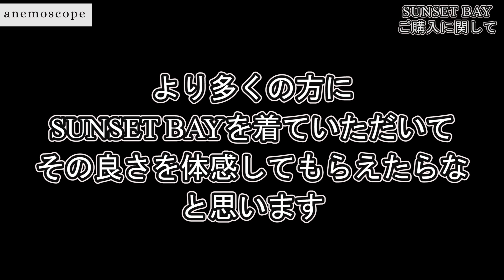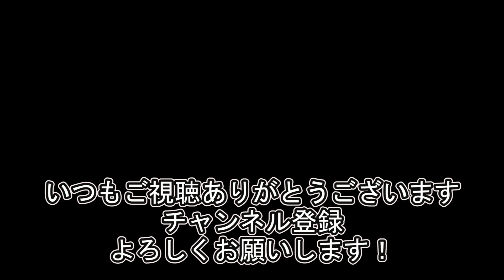【ご報告】SUNSET BAYレザージャケットのご予約,ご購入についてのお知らせ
ありがたいことに、SUNSET BAY LEATHER JACKETはご予約分も完売することが多くなってきました。そこで、「買いたいのにサイズが無くて買えない」、「試着できずに買うのは怖い」、そんな不安を少しでも解消できればと思い、動画にまとめてみました！

気になっていた方は要チェック！革ジャン好き必見です！

anemoscope
11am-7pm
神奈川県鎌倉市由比ヶ浜1-1-5